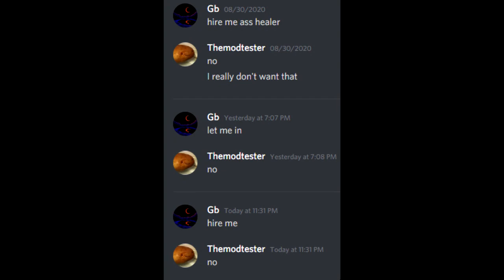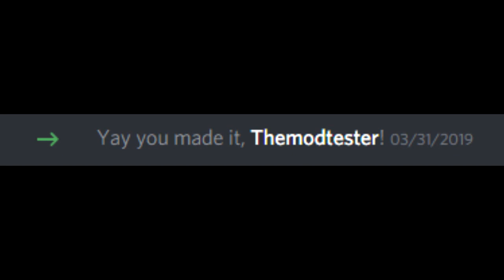Lifeweb - Themodtester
he got unbanned thanks